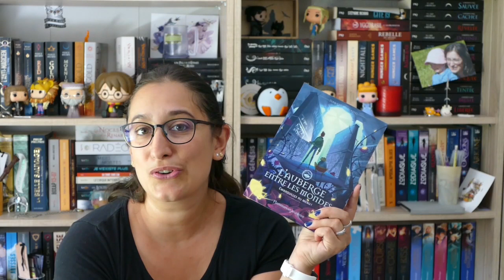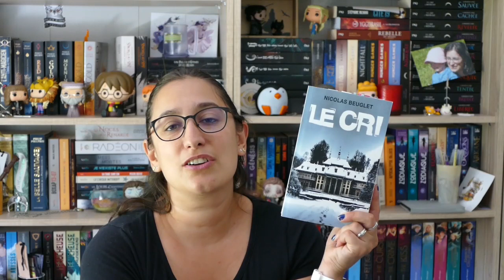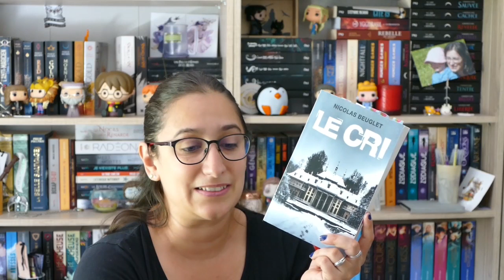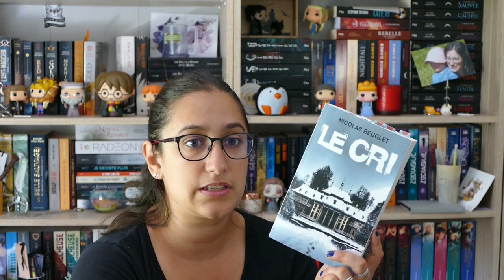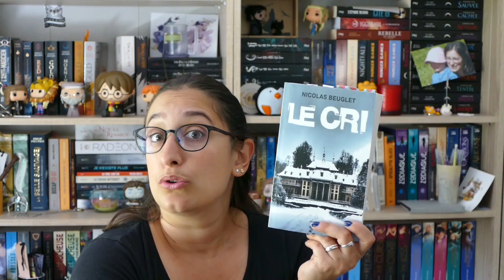lecture 132, de la jeunesse et du thriller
plus, plus, toujours plus, plus bas:

Les livres cités:

- L'auberge entre les deux mondes, tome 2 embrouilles au menu

- Nous autres simples mortels de Patrick Ness

- Nevermoor, tome 1 les défis de Morrigan crow de Jessica Townsend

- Le cri de Nicolas Beuglet